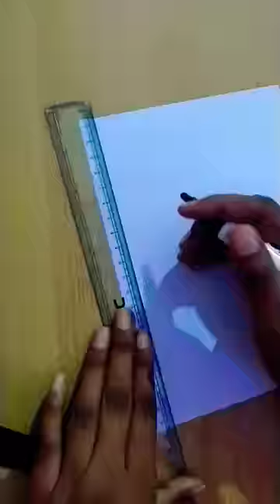# Simple And Easy Border Design # YouTube Short